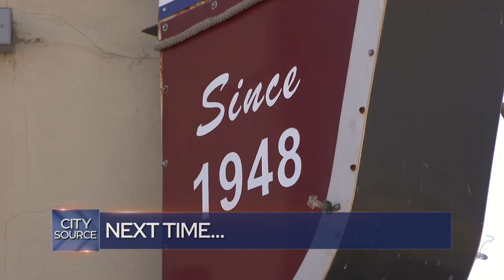Coming up on City Source - March 1st @ 6 pm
Irving is planning big events to celebrate the upcoming solar eclipse. On the next “City Source,” find out about Total Eclipse in the Park.  Plus, volunteers raise money to restore the sign that stood outside Big State. Get an update on their progress. And, a preview of a new exhibit at the Irving Archives and Museum, on the next “City Source.”